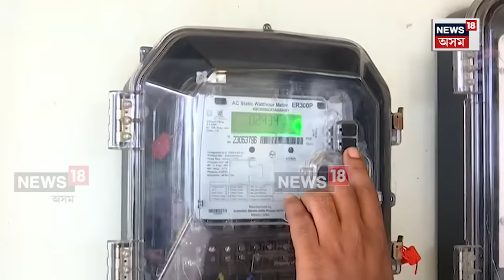Smart Meterৰ বিৰুদ্ধে প্ৰতিবাদৰ পাছতে Akhil Gogoi ৰ ঘৰত স্মাৰ্ট মিটাৰ স্থাপন APDCLৰ | N18V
লগতে চাওঁক দিনটোৰ বহু গুৰুত্বপূৰ্ণ খবৰ |